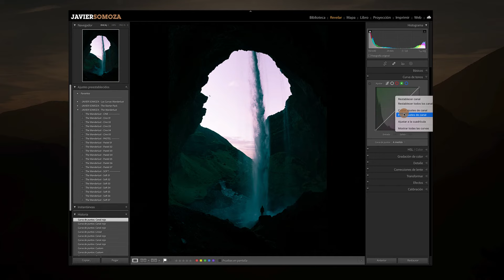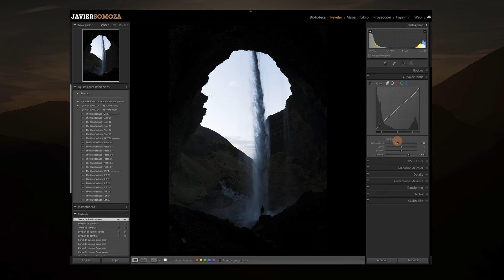💪🏻 ¡La MEJOR herramienta de LIGHTROOM! 🥨 Entiende y Domina las CURVAS de Tono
Tengo un taller de edición. No te va a cambiar la vida, pero hay altas posibilidades de que tus fotos empiecen a destacar y atraer miradas.

Te regalo la primera lección aquí y tal vez tres más